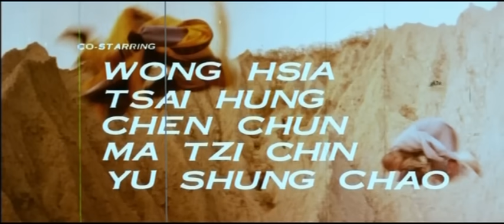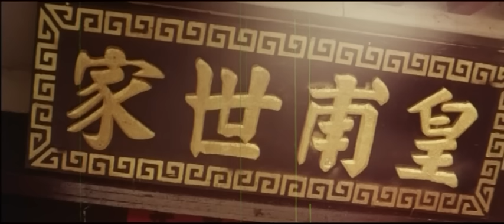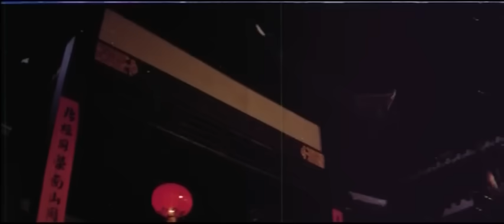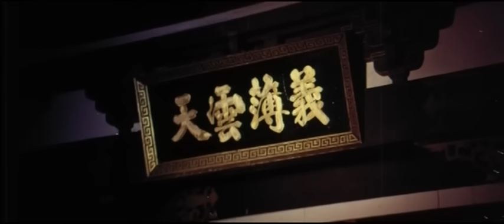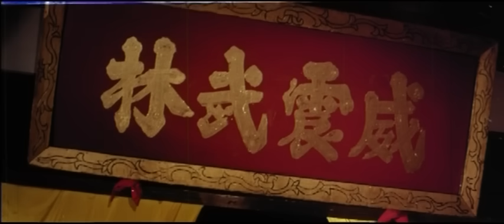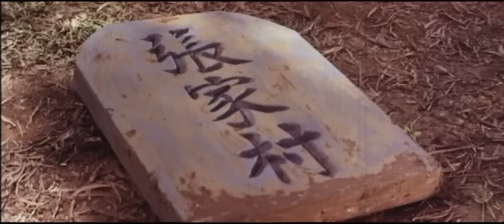Wu Tang Collection - Shaolin Angel y Shaolin Demonio -(Shaolin Devil, Shaolin Angel)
Director: Joe Cheung Tung-Cho
Reparto: Wong Tao, Hwa Ling, Chen Sing, Tung Wei
Un asesino aterroriza el campo, matando a muchos luchadores de distintos clanes y dejando sólo una pista: una máscara. Un agente secreto del gobierno (Don Wong Tao), que se hace pasar por asesino, recibe el encargo de llevar al asesino ante la justicia. Mientras tanto, Wan Yi Fei (Chen Sing) y su hermano Wong Tu Lung (Wong Hap) son atacados y asesinados junto con muchos otros del clan. Chen (Stephen Tung Wei), el hijo de Wong Tu Lung, es el único superviviente y va a la montaña a entrenarse con un viejo monje para vengarse.
Cast: Wong Tao, Hwa Ling, Chen Sing, Tung Wei
An assassin terrorizes the countryside, killing many fighters from distinct clans and leaving only one clue - a mask. A secret government agent (Don Wong Tao) posing as an assassin, is assigned bring the assassin to justice. Meanwhile, Wan Yi Fei (Chen Sing) and his brother Wong Tu Lung (Wong Hap) are attacked and killed along with many other of the clan. Chen (Stephen Tung Wei), Wong Tu Lung's son, is the lone survivor and goes to the mountain to train with an old monk in order to get revenge.